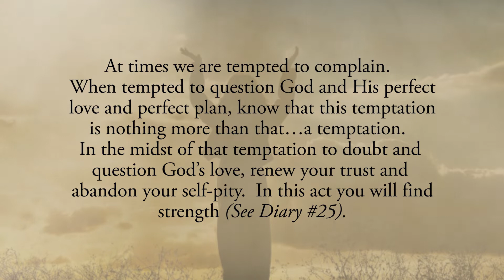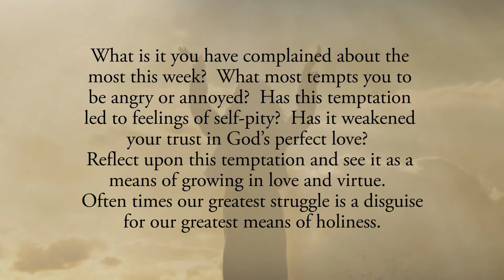Reflection 28: Temptations to Complain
At times we are tempted to complain.  When tempted to question God and His perfect love and perfect plan, know that this temptation is nothing more than that…a temptation.  In the midst of that temptation to doubt and question God’s love, renew your trust and abandon your self-pity.  In this act you will find strength (See Diary # 25).📋

What is it you have complained about the most this week?  What most tempts you to be angry or annoyed?  Has this temptation led to feelings of self-pity?  Has it weakened your trust in God’s perfect love?  Reflect upon this temptation and see it as a means of growing in love and virtue.  Often times our greatest struggle is a disguise for our greatest means of holiness.

Lord, I am sorry for the times I complain, get angry and doubt Your perfect love.  I am sorry for any feelings of self-pity I have allowed myself to fall into.  Help me, today, to let go of these feelings and to turn these temptations into moments of deeper trust and surrender.  Jesus, I trust in You.